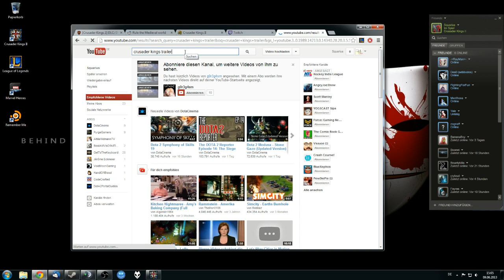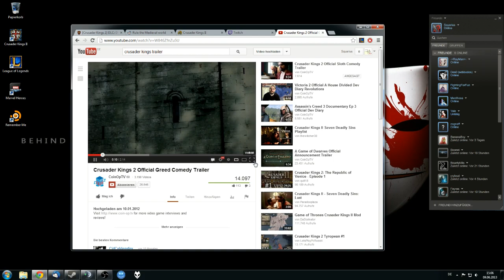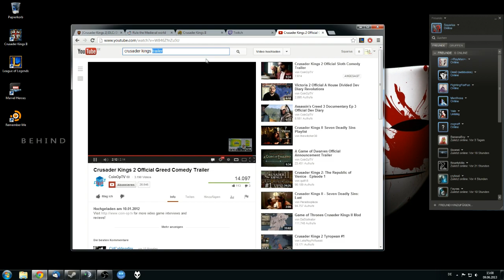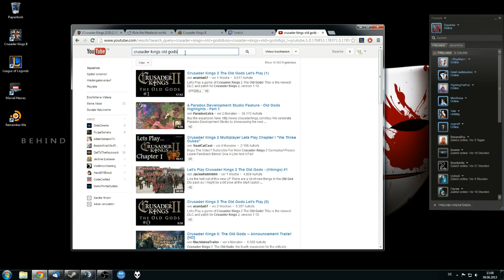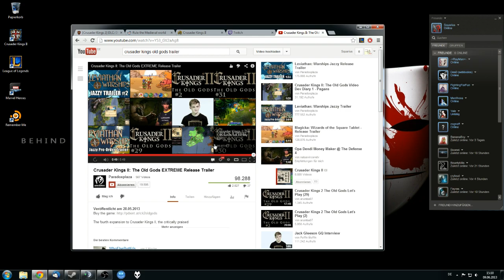Crusader Kings II - Grundlagen